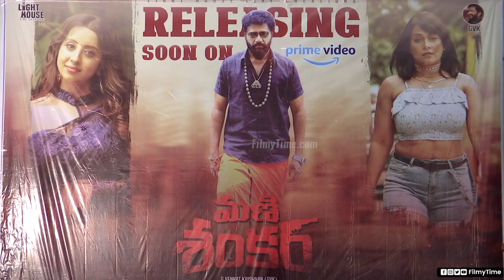Sanjana Galrani's Manishankar Movie Audio Launch Event | Murali Mohan | Siva Kantamaneni | FT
Watch Sanjana Galrani's Manishankar Movie Audio Launch Event | Murali Mohan | Siva Kantamaneni | FilmyTimeLive